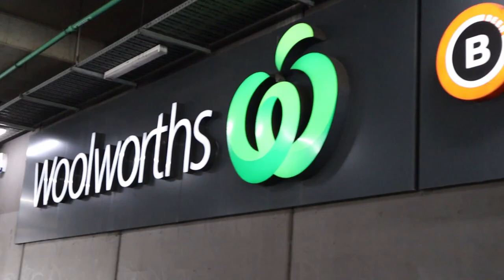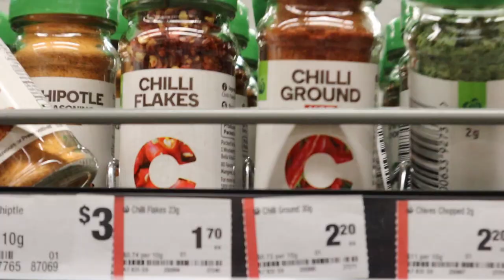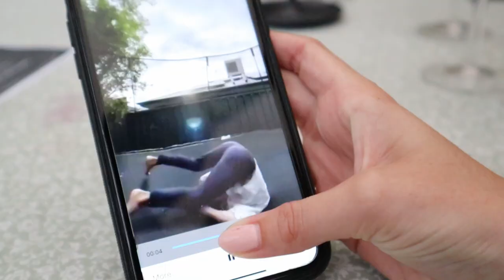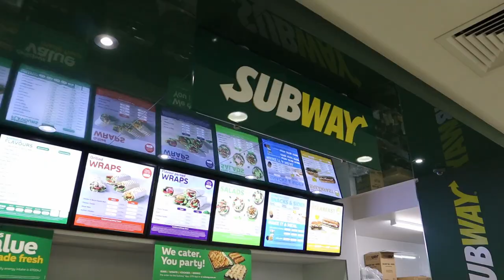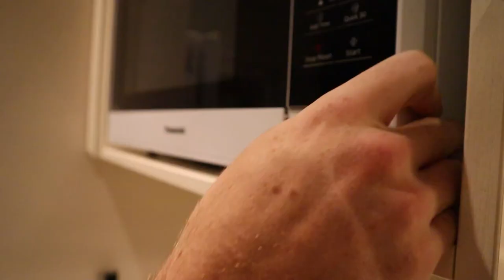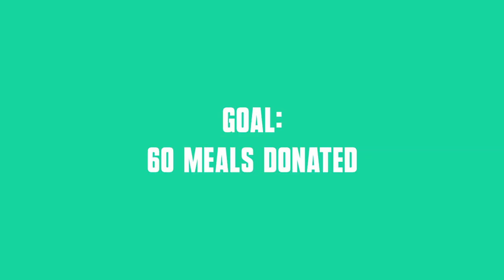WE BUILT A 5 STAR RESTAURANT IN OUR BACKYARD! (IN 24 HOURS)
We thought it would be a good idea to build a restaurant in our backyard!

Thank you to everyone who came along!